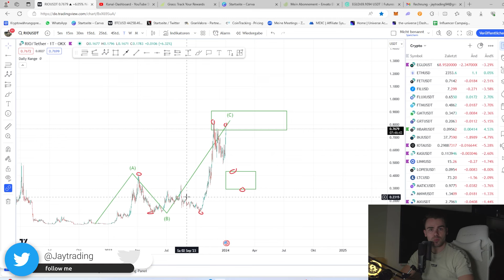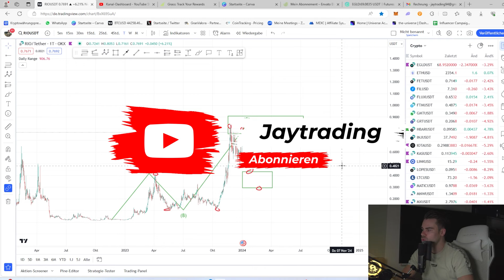RIO $10,00 im Bullrun!? | Short & Long Term Chartanalyse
Timestamps:
00:00